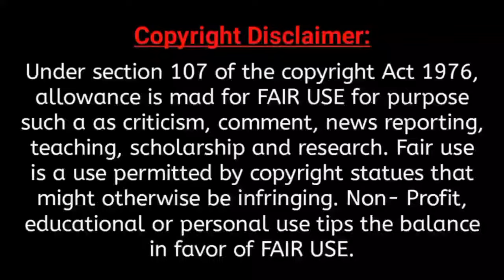বহুত খুজাখুজির পর ওয়াজটি পেলাম | Allama Delwar Hussain Saidi Waz | Bangla Waz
■ ধন্যবাদ